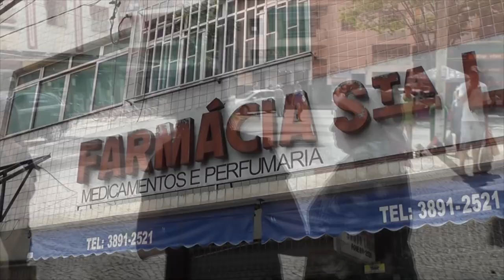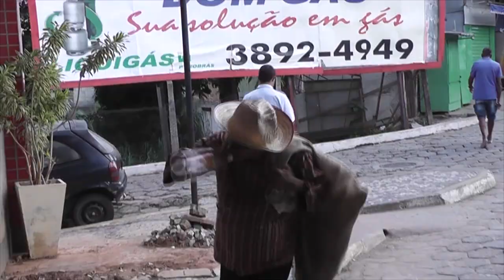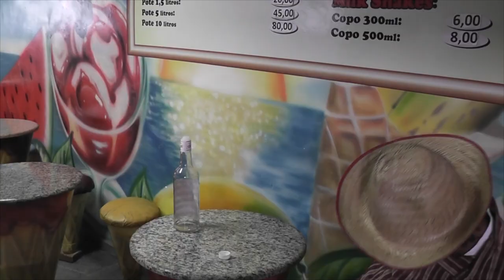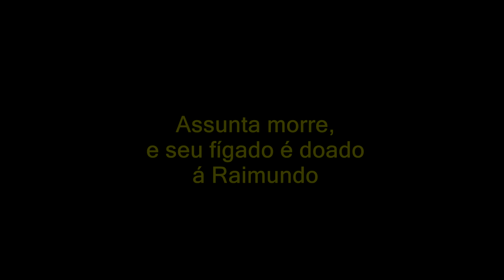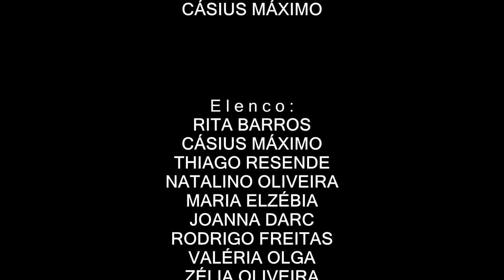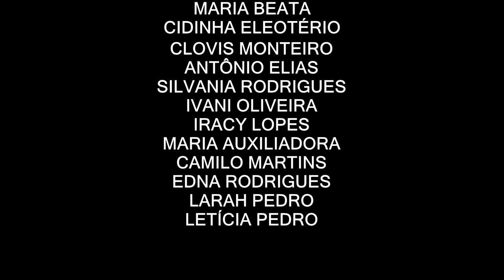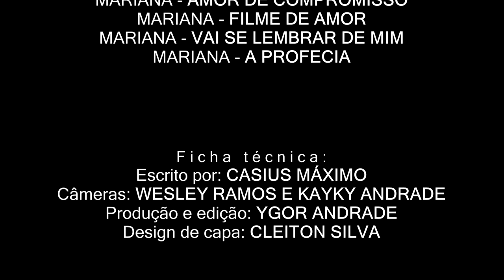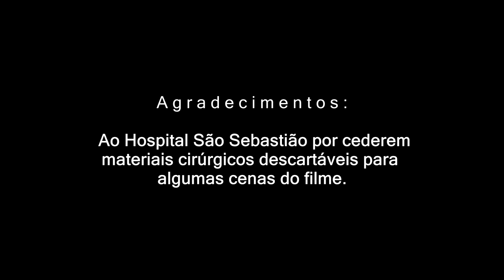O BÊBADO - O filme Cine artesmovie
O BÊBADO - O filme:
Escrito e dirigido por Casius Maximo ,foi um filme de Gênero, Comédia e Drama ,baseado em fatos reais ;conta -se a história de um homem humilde trabalhador de uma zona rural  "Capivara Dos Gomes" mais conhecida por "Capivara do Pau Grande.
Raimundo Teixeira da Silva Pinto conheceu Maria Imaculada Caetano filha de Odalia Bezerra Caetano;Imaculada se apaixona por Raimundo e tenta ajuda-lo a se livrar do vício do alcoolismo, Imaculada se casa com Raimundo mesmo contra a vontade do pai que pouco antes do casamento morre com infarto do miocárdio. Após o casamento de Imaculada, Odalia se muda para uma cidadezinhas chamada "Cajuri" passando -Se dois anos Imaculada descobre que está grávida de 3 meses e ganha uma linda menina "Francisca da Silva Caetano "
Raimundo convida Isaulino e sua companheira "BERENICE Do perpétuo Socorro " para serem padrinhos de batizado da menina .Isaulino era alcoólatra e vivia em zonas de prostituições  nas farras onde conheceu "BERENICE num bordel numa cidade chamada "Viçosa "Isaulino agradou de BERENICE e a tirou da vida fácil e a levou para morar junto como sua esposa .Passando -se três  anos Imaculada engravida de outra menina "Eliane da Silva Caetano mais conhecida como Lili " Nesse intervalo Isaulino e Berenice se mudam para São João Nepomuceno, mas resolvem voltar para Cajuri e reencontram o Raimundo o grande amigo de infância, Isaulino ainda viciado  no álcool incentiva seu compadre a voltar a vida de antes ,Raimundo levado pela fraqueza volta ao vício do álcool e então começa  os problemas no casamento de Imaculada e Raimundo ,Brigas ,Traições e problemas de saúde.
Imaculada fica desesperada quando descobre que por causa do excesso de bebida seu marido está  com "Cirrose hepática e que precisará se sujeitar à um transplante de fígado,com ordens médicas Raimundo precisava de repouso e alimentação saudável e restrita ,pois estava na fila de espera esperando um doador compatível o qual seria a inimiga de Imaculada "Assunta a ex-namorada de Raimundo e depois amante "
A Assunta filha de "Seu Ze Pancho e Inhação, vivia em Capivara do Pau Grande e era amiga de infância de Imaculada e Luzia ,Assunta se passava por moça pura e virgem ,mas vivia nas moitas com vários homens casados ...Assunta era a filha mais nova de Pancho e Inhação, entre ela tinha ,Caridade e Gorete três filhas solteironas dentro de casa .Inhação era muito doente e era Albina ,mas não saia de terreiro de macumba fazendo mal para destruir famílias, eles eram conhecidos pelas bruxarias e abortos feitos clandestinos por filhas de fazendeiros com rapazes pobres.
A Assunta ,Luzia,Isaulino e BERENICE queria de todas as formas destruir o casamento de Imaculada e Raimundo .
Ano de produção-17/06/2015
Ano de exibição: 04/05/2017
País de origem:Brasil
Gênero:Comédia e Drama
Classificação:Proibido para menores de 14 anos ,contém cenas de agressões verbais e suicídio.
Ficha tecnica:
Direção geral:Casius Máximo
Cameras:Kaiky Andrade ,Wesley Ramos
Edição:Ygor Andrade
Trilha sonora : vários de domínio público
Elenco:
Rita Barros como Maria Imaculada
Casius Dellvechio como Raimundo e Assunta
Natalino oliveira como Isaulino
Maria Elzebia como Berenice
Joana Darck como Dona Odalia
Edina Maria Rodrigues como Luzia
Thiago winner como Doutor Marcos
Maria Aparecida como Dona Catarina
Cida Eleutério como Helena (Lena)
Iracy Lopes de Corcuera como Caridade
M.Auxiliadora como Gorete
Ivani Oliveira como João Barbosa (Joaozinho)
e outros.
Participações especiais:
Rodrigo Freitas como Irmao do D.Marcos
Suely Leandro
Geralda Firmino
Clóvis Monteiro como Médico cirurgião
Antônio Elias Pedro como D.Otavio
Geralda Sivalino como comadre de Odalia